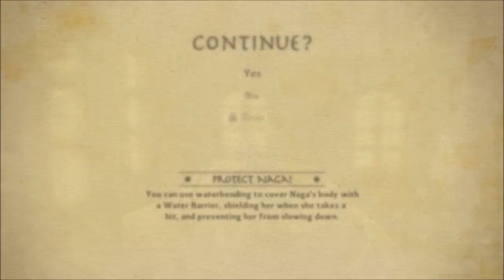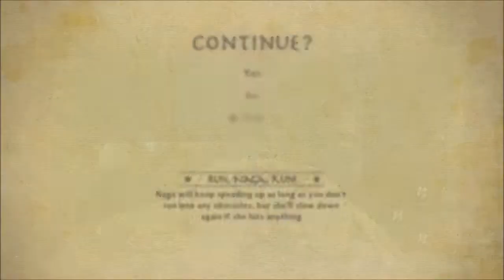Legend of Korra (PC) :: E2 :: Back Alley Brawl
I'm not good with quick time event type of things.